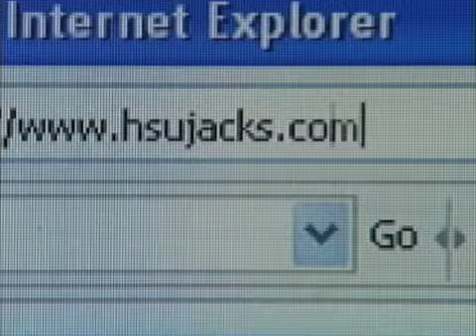Humboldt State Tonight hosted by Tom Trepiak with Maggie Vallee White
Coach White talks Frank Cheek.